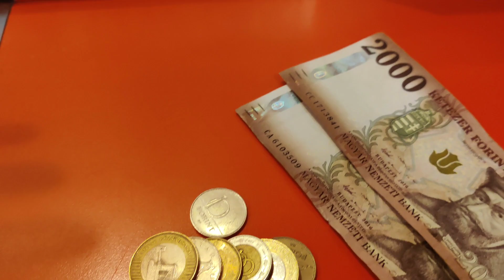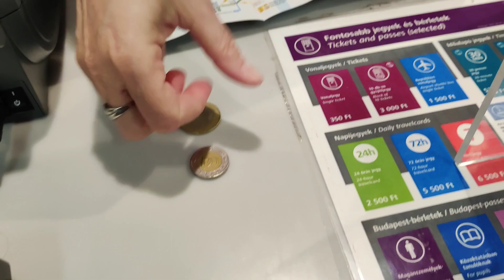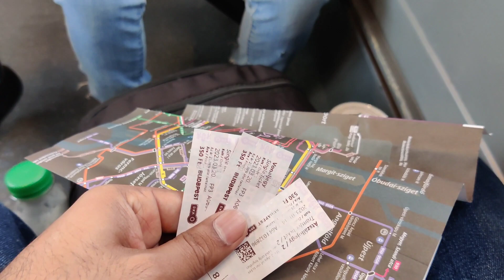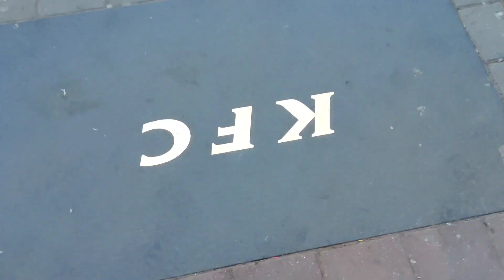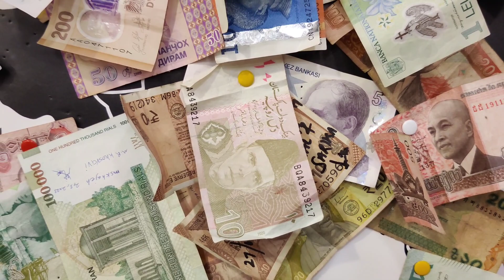Short amazing tour from Berlin To Budapest | WIZZ AIR | Germany to Hungry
So this is a tour from Berlin to Budapest and in this video, I will also describe how I got there and which flight I chose, and also how I did travel from the airport toward the city center and also I'll show you the views of Budapest city, streets and much more...